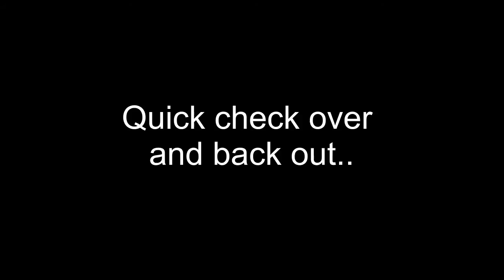HPR 233 / RADTEK FIRST RUN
This is a run of my HPR233, these hulls are now built by Radtekpowerboats.
No high speeds here.
Just a little run to make sure all water is coming out sides, and set up is all good.